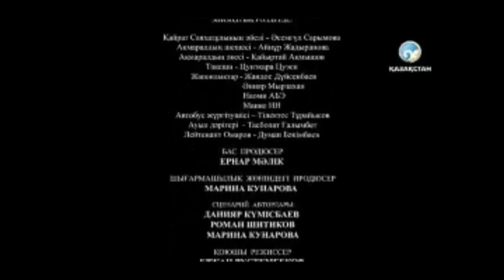Туған елдің түтіні, 2-бөлім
Барлығы 12 бөлімнен тұратын сериалдың әлқиссасы еліміздің тәуелсіздік алған 90-шы жылдардағы қиын жағдайымен басталады.

20 жылдық ел тарихындағы өзгерістер қазақи жанұяның мысалында көркем көрсетіледі. Қарапайым ғана ошақ түтінін түтеткен көп балалы қазақ отбасының қоңырқай тірлігі. Қиындыққа төтеп берген отбасы еңсе тіктеп, тіршілігін түзеуге қала жақты бетке алады.

Қазақстанның нарықтық экономикасындағы алғашқы қадамдарын қамтыған сериал кейінгі даму жылдарын кино тілімен шебер бейнелейді.

Тәуелсіздік шежіресін бедерлеген тарихи драманың кейіпкерлерінің бірі - елшілік қызметкері, енді бірі - дәрігер, енді бірі - жеке кәсіпкер болса, тағы біреуі туған ауылын көтеруге бел буады.

Олардың тағдыр жолдары әртүрлі болғанымен көздеген мұраттары - біреу ғана. Ол - егемен елдің кемел келешегін бірге қалау.